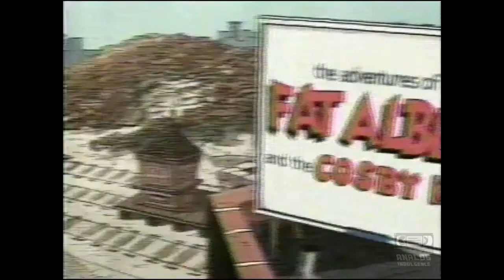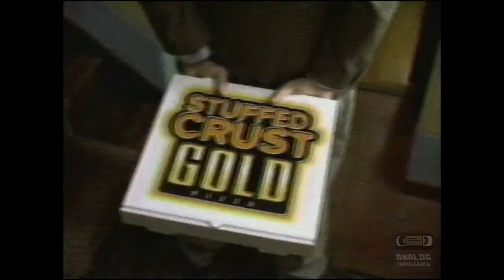Fox - Television Commercial Block (01-27-2003) WFXL 31 Albany Georgia - 3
Fox - Television Commercial Block (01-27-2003) WFXL 31 Albany Georgia